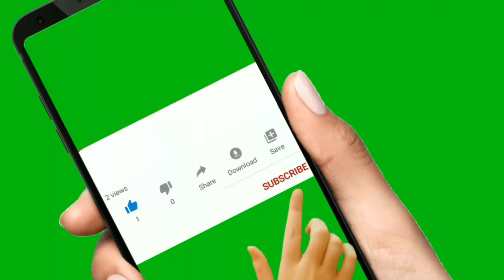Kuih Lapis Bergedik || lembut bergedik sedap dan senang je buat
kuih lapis bergedik resepi biasa bagi masyarakat melayu, . maksud bergedik tu menandakkan kuihnya lembut dan kental bila makan terasa di mulut kelembutan rasa kuih lapis tu. penyediaannya tak susah senang sahaja sesiapa pun boleh mencuba dan pasti jadi. bahan - bahannya seperti berikut

bahan bahannya
2 cawan tepung beras
1/2 cawan tepung gandum
1/2 cawan tepung jagung
1 cawan gula
sedikit garam
5 cawan santan
pewarna kesukaan
caranya...
campurkan semua..kacau rata..dan tapis...bahagikan  kepada
2 bahagian,satu berwarna dan satu lg kosong...kukus selapis selama 5 minit..yg last sekali 10 hingga ke 15 minit...dah siap..selamat mencuba...